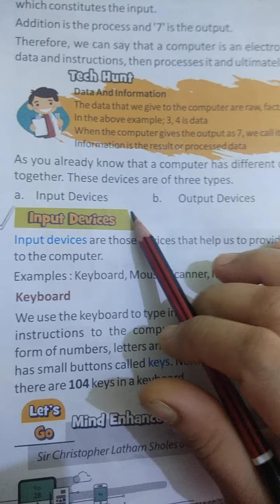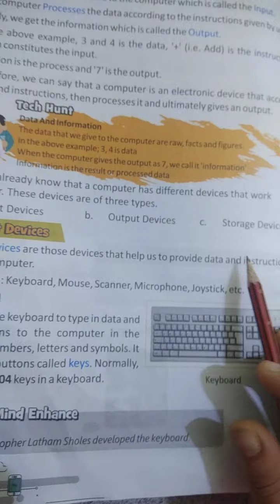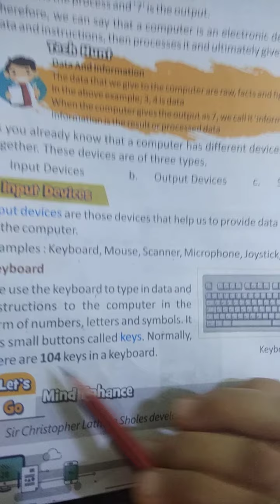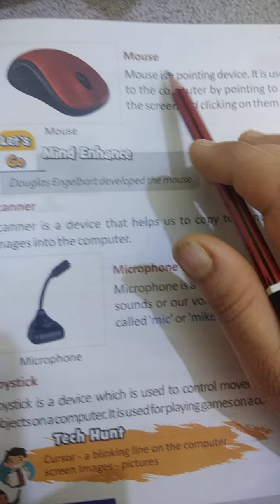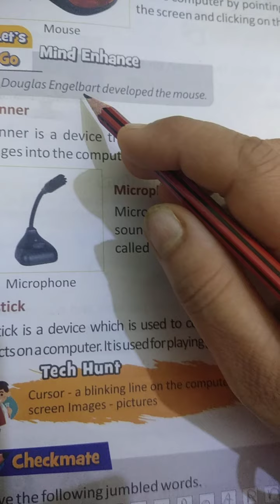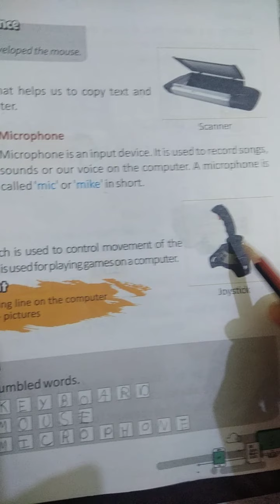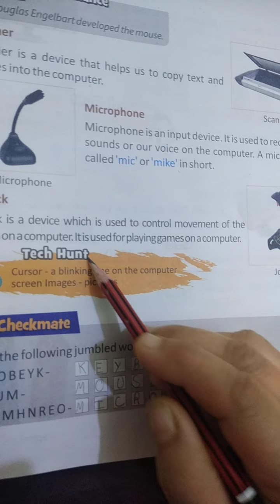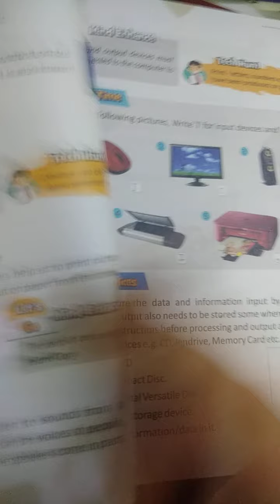Class 3rd computer chapter-3